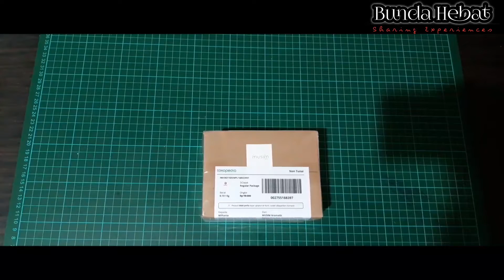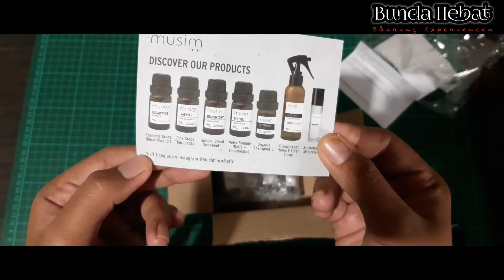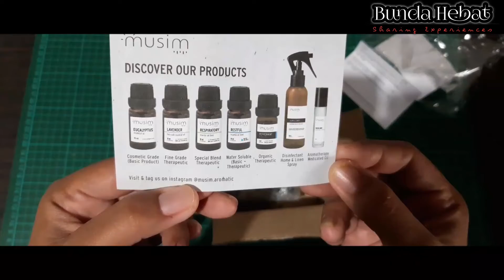Ngga Nyangka Ternyata Ada Aromatic Essential Oil Berkualitas Buatan Dalam Negeri Sebagus Semurah Ini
Nggak Nyangka Ternyata Ada Aromatic Essential Oil Berkualitas Buatan Dalam Negeri Sebagus dan Semurah Ini || Musim Aromatic Essential Oil